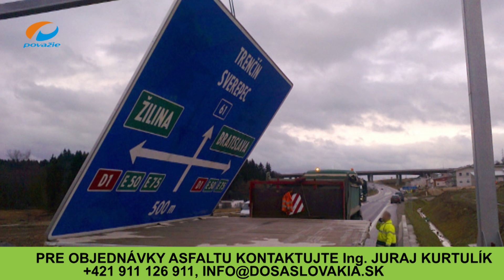Reklama DOSA asfalt